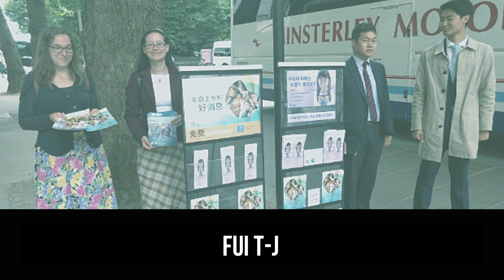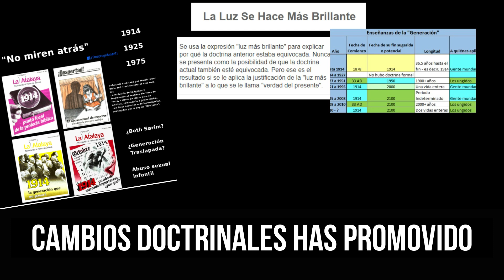SOY TESTIGO DE JEHOVA Descubrí la Verdad Detrás del Fracaso de la JW Mi Experiencia en PARODIA #53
SOY TESTIGO DE JEHOVA Descubrí la Verdad Detrás del Fracaso de la JW Mi Experiencia en PARODIA #53 tj extj ***VOZ DISTORSIONADA ***
En este testimonio impactante, un Testigo de Jehová FAMA, comparte su experiencia personal en PARODIA SESION #53  al descubrir la verdad detrás deL fracaso de la JW y cómo esto lo llevó a hacer descubrimientos sorprendentes sobre su religión. A través de su historia, aprenderás sobre la lucha interna y el proceso de cuestionamiento que tuvo que atravesar para llegar a una comprensión más profunda de su fe. Prepárate para ser persuadido por esta historia cautivadora y reveladora que te hará replantear tu perspectiva sobre la secta Testigos de Jehova.

LETRA:
Entré a la organización, desde hace tiempo
y fue una decepción.
tanto que se ufanan deL amooor
y en plena pandemia dieron, su peor versión.

Fui T-J  27 años
pero me voy de ese rebaño.

Una gente como yo no está para engaños!
una gente como yo no esta pa' sectas como tu u u u
la jw u u u u.

A ti te quede grande y por eso está
la gente falsa igual que tu u u u.

Me perdonas si te ofendiste o te cayo el guante tu me excluiste!
pero contigo no regreso aunque me readmitas o me critiques.
me exigiste de mi tiempo pa' que yo predique
yo no quiero hacerlo mas, permite, que lo expli-que!

Me dejaste una maaaaala experiencia, porque eres una secta, y con fuerte influencia.
Me dejaste sin familia, y con una gran locura,  con psicólogo y psiquiatra recobré la coorduraaa!
te mues-tran que, son personas buenas, caras nobles, con sonrisa plena. Te enseñan que, son personas buenas, almas nobles... Pero es gente como tu u u u, tan falsa como tu u u u,
el amor te lo quitan, lo condicionan, si eres jw u u u.

Desde tus inicio hay fracaso!
con eso que el fin está aun paso.
pero perdón bebé, todo eso se te fue
con la generación del traslapo.

Yo se que fue lo que te pasó
cambios doctrinales has promovido
se te murió la generación!!!
y al final no vino el paraíso,
con tu dogma-tismo haces daño,
todos los tjs ENGAÑADOS!
Aaah! con Sofia y Caleb...  los niño, les lava el cerebro en voz-baja también, predicar nada que ver. Ahí te sientes rehen, pero que debes hacer? Cuida a tu hijo para que mañana no sufra en la secta también!!!. Te enseñan que, son personas buenas, caras nobles, con sonrisa plena.  Tienen pinta, de personas buenas, almas nobles...
Pero es gente como tu u u, tan falsa como tu u u,
la secta! es secta! la secta!  la secta
A ti te quede grande y por eso estás
con  gente falsa igual que tu u u u .
Ya está!, chau.